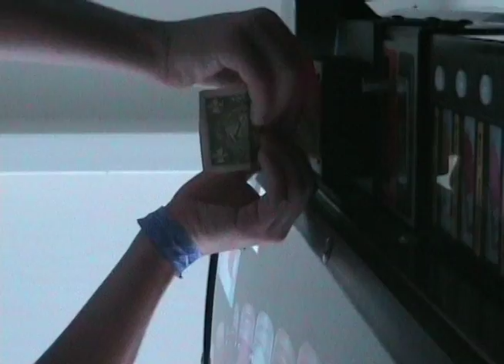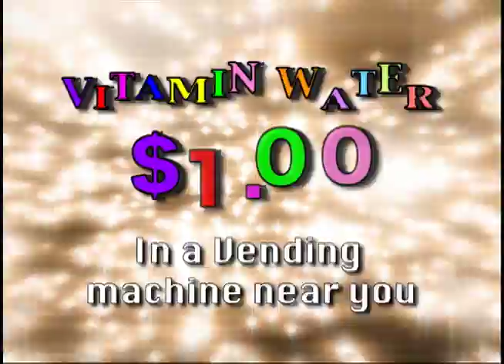Vitamin Water Commercial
Vitamin Water promo
WLRH-TV Ch. 3
TRALEX Productions
LRHS 2008